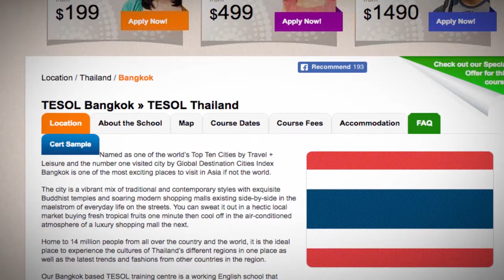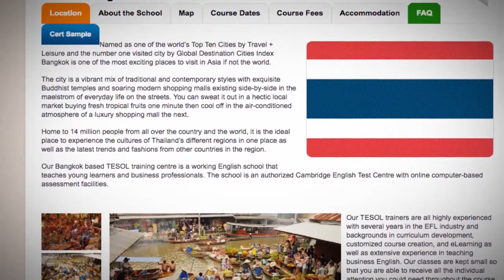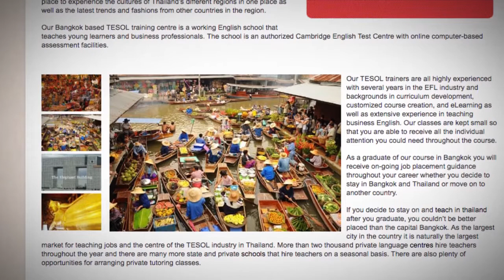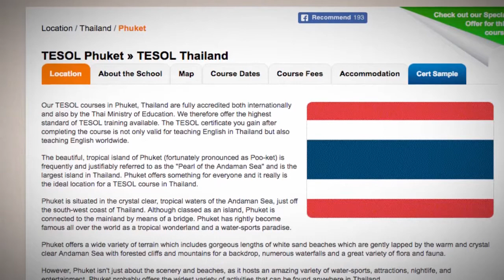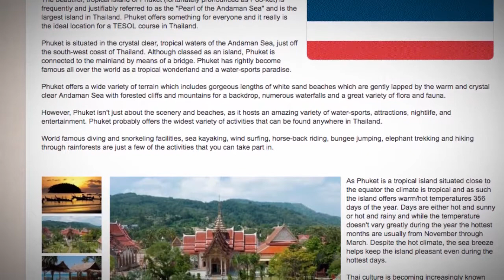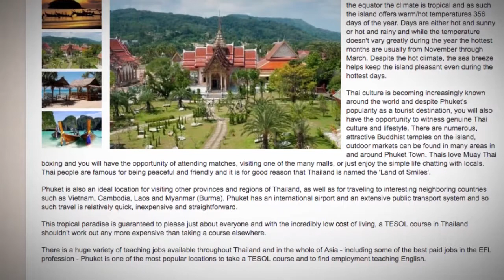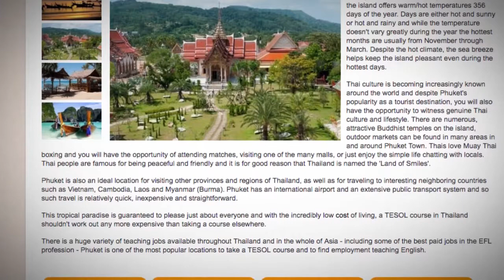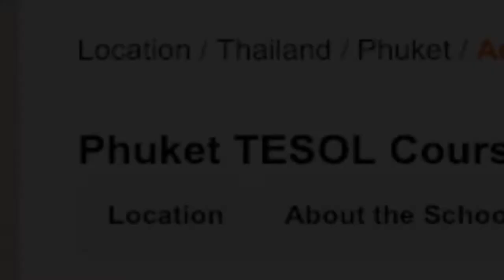TEFL Locations in Southeast Asia | ITTT TEFL BLOG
Experience Asian culture and enjoy teaching there!